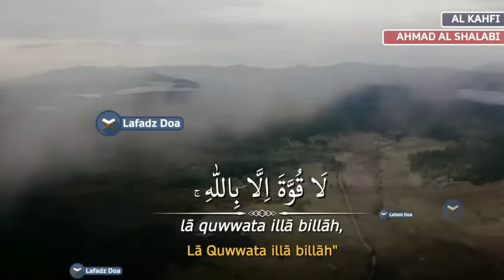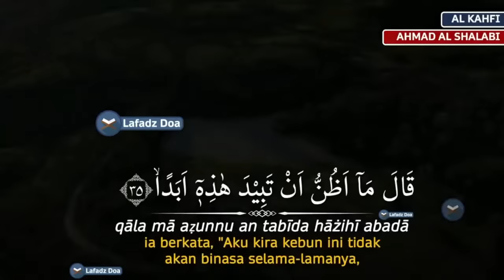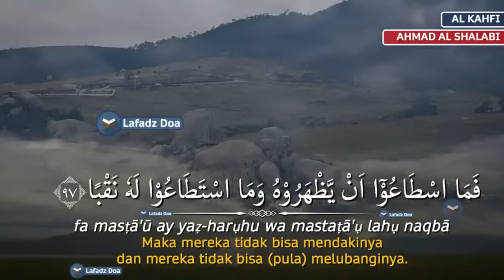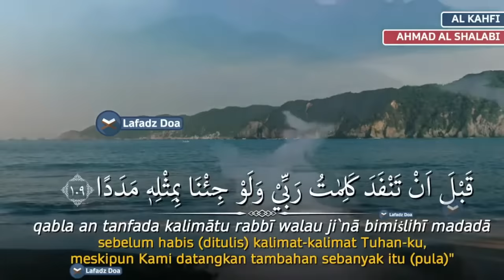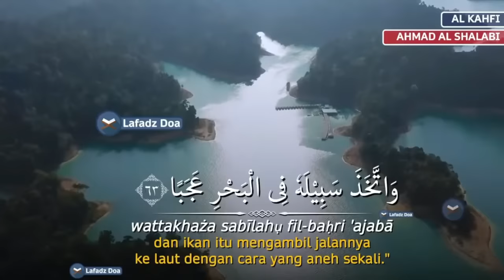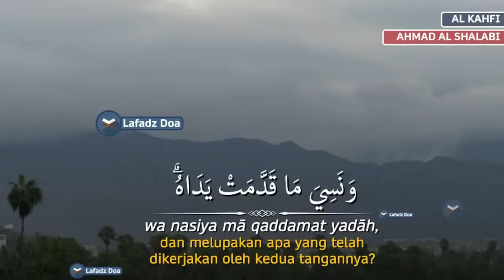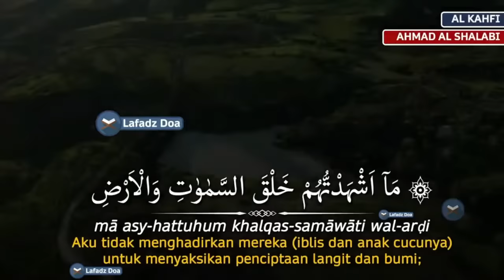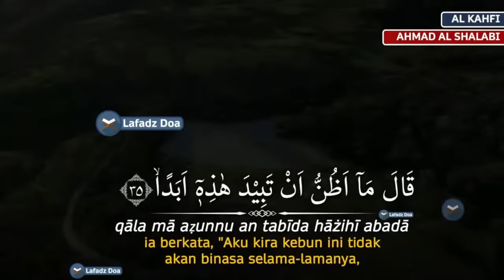Surah Alkahfi - Suara Yang Sangat Sangat Indah By Qari Ahmad Al-Shalabi | Murottal Quran Merdu